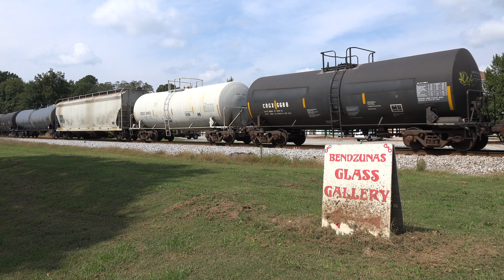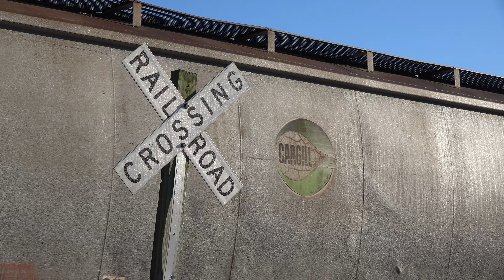Fall on the SAL: The Rails of the CSX Abbeville Sub - EMD Tier 4 Trio + More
October was a fairly active month for me, in both work/activities and railfanning. I was able to get trackside more than I anticipated, and was fortunate enough to see a number of interesting operations and trains in the process. Still living near my "hometown line", the CSX Abbeville Subdivision, I spent a fair amount of time seeing what CSX would run my way. With some timely information, I was able to snag a couple rare trains along with several other typical run-through movements. A colorful, three-railroad lashup on a military container train and a trio of EMD ST70AH units on a manifest were at the top of the list. You have to make the most of it these days along the old SAL, as it certainly isn't what it used to be. Traffic on this line has substantially decreased since the implementation of PSR and rerouting of some unit grain and ethanol trains, so catching more than one or two mainline movements in daylight is somewhat challenging. But, that makes it all the more rewarding when you do get thrown a bone!

- CSX Abbeville Subdivision -

Q583-30 (Northbound - Hull, Comer, and Howie Siding, GA)
Q580-02 (Southbound - Howie Siding)

Q580-12 (Southbound - Hull, GA)

Q582-22 (Southbound - Athens, GA)
X581-23 (Northbound - Athens, GA)
W890-20 (Northbound - Athens and Howie Siding, GA)
X581-22 (Northbound - Howie Siding)